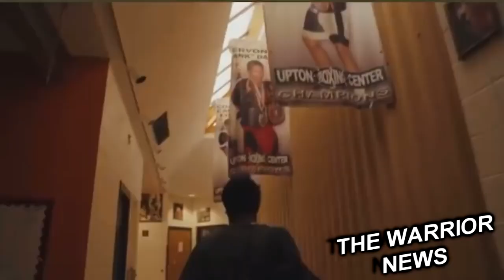Джойс: УСИК МОЖЕТ УЙТИ! Хелениус Ушел, Головкин-Фалькао за 3 ТИТУЛА!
Дэвид Бенавидес и Хосе Ускатеги договорились о поединке во втором среднем весе, запланированном на январь.
Геннадий Головкин согласно совместному решению WBA и IBF должен будет провести защиту титулов с Эскивой Фалькао, который занимает первое место в рейтинге по версии IBF, а Эрисланди Лара встретится с победителем этого противостояния. Эту информацию подтвердил президент WBA Хильберто Мендоса новостному ресурсу BoxingScene. В то время как представители команд бойцов отказались комментировать возможный бой, так как еще не получили официального оповещения.
Ожидается, что в ближайшие дни люди из команды Головкина проведут встречу с Top Rank, чтобы обсудить детали боя. При этом наиболее вероятными местами проведения данного поединка называются Казахстан и США.  Точной даты противостояния пока нет, но, по информации бразильских СМИ, поединок должен состояться не позднее, чем через 120 дней. Вероятнее всего, этот бой пройдет в первом квартале 2023 года.
Джо Джойс считает, что ему дадут полноценный титул организации, ныне у Александра Усика
В идеале я хотел бы драться с Усиком, но, похоже, сейчас он ищет что-то другое. Он говорит о возращении в тяжелый вес или поединке с Фьюри, но не обсуждает бой со мной. Усик может уйти и тогда меня повысят до полноценного чемпиона.
Деонтей Уайлдер навестил Роберта Хелениуса после победы нокаутом в их поединке."Бронзовый бомбардировщик" пришел к финскому боксеру в номер и извинился за то, что отправил его в тяжелый нокаут. После этого Хелениус дал понять, что собирается закончить карьеру.
Не нужно извиняться. Это твое время, брат. Я должен сказать, что ухожу. Мне 38 лет, я занимаюсь боксом 25 лет. Но спасибо, что предоставил мне возможность подраться. Я ценю тебя", - сказал Хелениус.
Джервонта Дэвис и Райан Гарсия на финишной прямой перед подписанием контракта. Об этом сообщил журналист Майкл Бенсон со ссылкой на исполнительного директора Showtime Стивена Эспинозу. По словам Эспинозы, бой между Дэвисом и Гарсией «очень близок». На текущий момент осталось утрясти детали с телевизионной сетью.